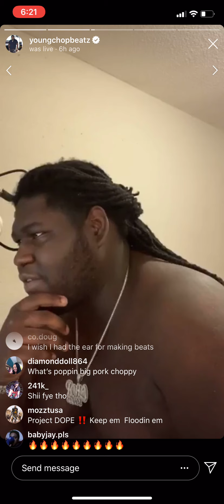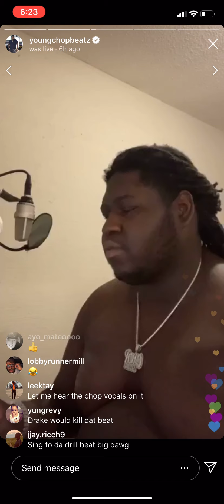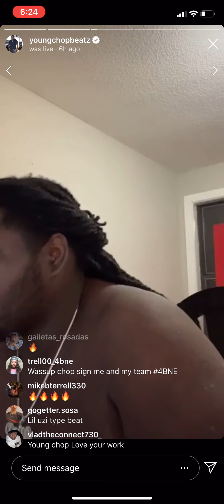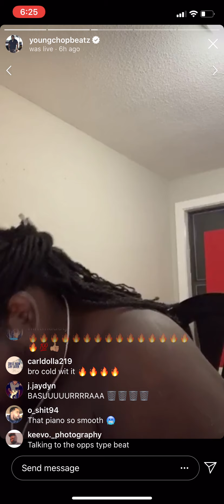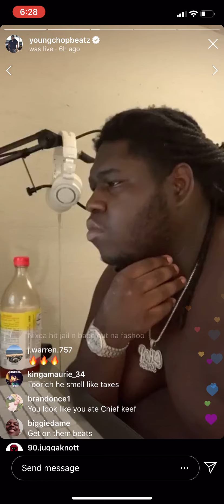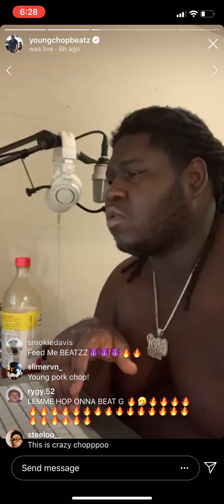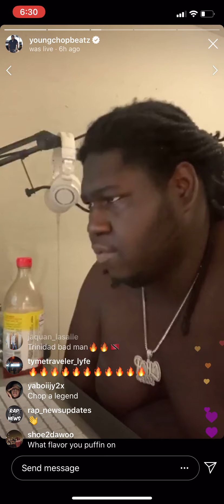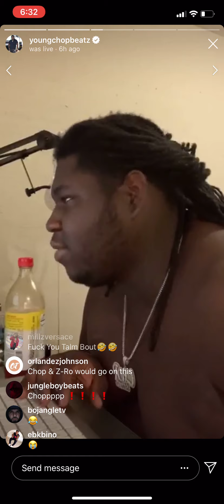Fresh outta jail Chop making a beat on live part 1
Chop trolling 😂😂😂